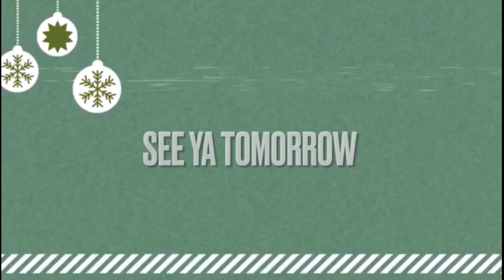AMAZING CHRISTMAS LIGHT SHOW!! **WORLD OF ILLUMINATION** (VLOGMAS DAY 19) | The dmk family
AMAZING CHRISTMAS LIGHT SHOW at WORLD OF ILLUMINATION!
🔔🔔 Don’t forget to Tun on your notifications to not miss a video. 😊

**Mimi-  @mimi_meza

**Manny- @alvamanny

**David- @david.alexander.oficial

**Kimberly- @kimberly.nohemy.oficial

**Mk Twins- @mk.twins.official

👉🏻Also follow my eyelash line to be featured- @mimi_meza_beauty